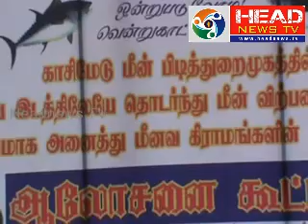காசிமேடு மீன்வியாபார சங்ககளின் ஆலோசனை கூட்டம் | kasimedu fishermen Asso dissection meaning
காசிமேடு மீன்பிடி துறைமுகம் மீன் வியாபாரிகளின் சங்ககளின் ஒருங்கிணைப்பு குழுவின் ஆலோசனை கூட்டம் காசிமேடு மீன்பிடி தளம் அருகில் நடைப்பெற்றது.

சென்னை காசிமேடு மீன்பிடி துறைமுகத்தில் புதிதாக கட்டப்பட்டுள்ள மீன் ஏலம் விடும் கூடத்தில் தகுதியற்ற தன்மையாக போதிய வசதி வாய்ப்புகள் ஆற்ற சூழ்நிலை உள்ளதை கண்டித்து ஆலோசனை கூட்டம் நடைப்பெற்றது.

இதில் காசிமேடு மீன்பிடி துறைமுக மீன் வியாபாரிகள் மற்றும் அனைத்து சங்களின் மீனவ  பிரதிநிதிகளும்   கலந்து கொண்டனர்.

கூட்டத்தில் 13 தீர்மானங்கள் நிறைவேற்றபட்டன,